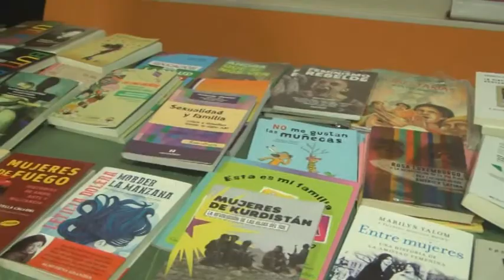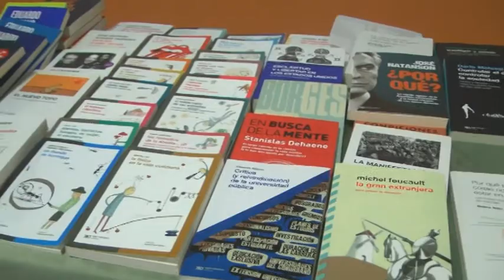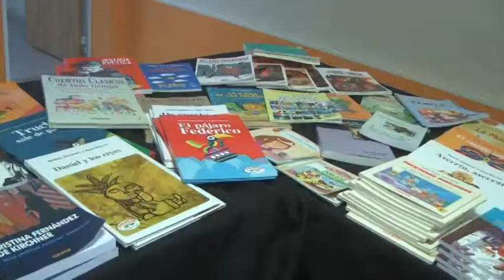TURCO CHEREP - PERIODISTA – ESCRITOR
SE REALIZÓ LA FERIA DEL LIBRO EN SAN CARLOS NORTE